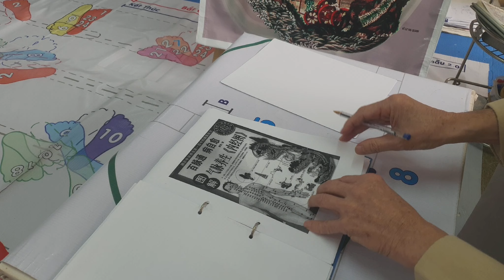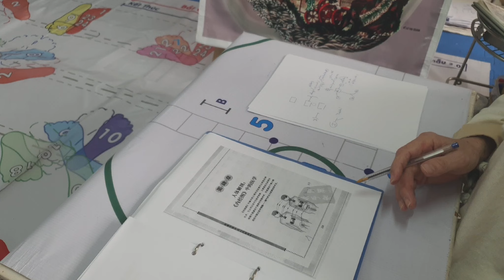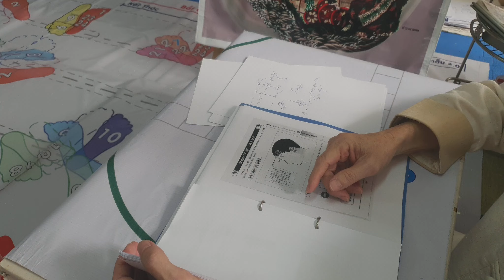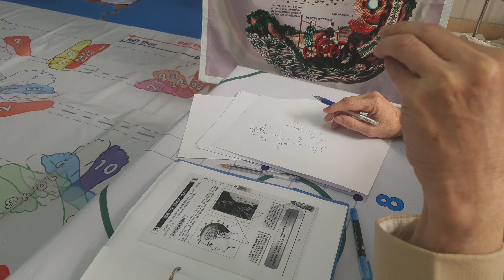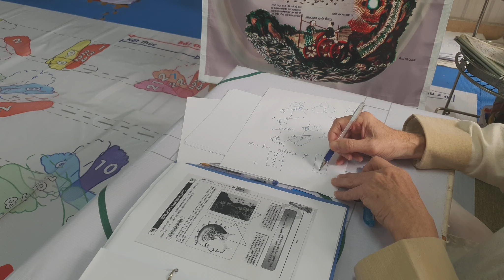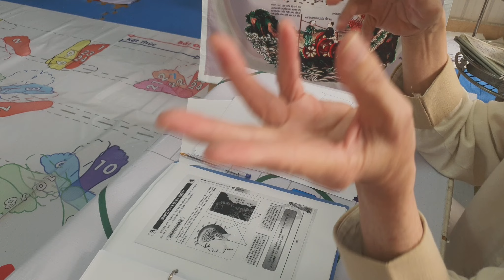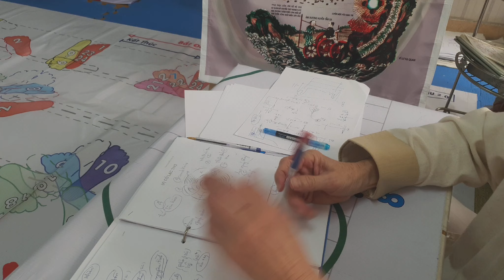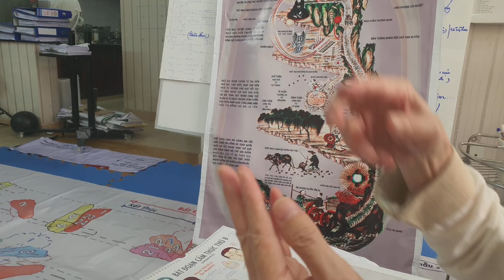nội kinh đồ 2_hạnh2